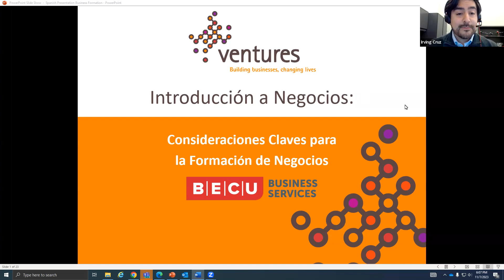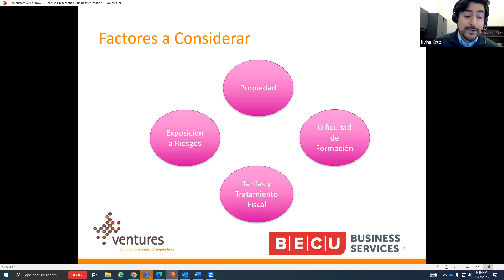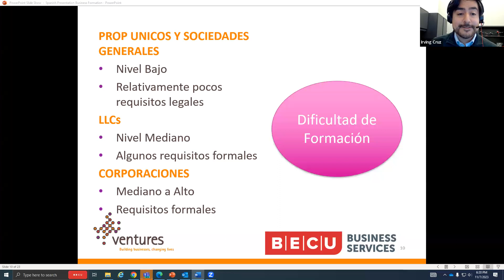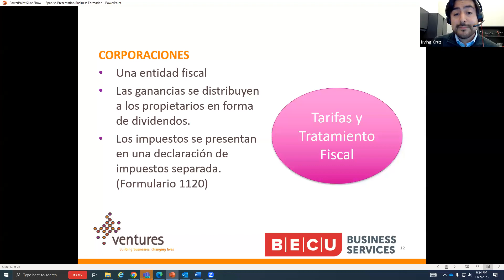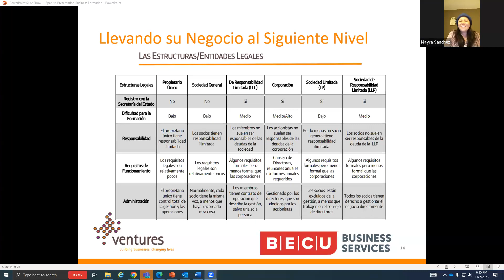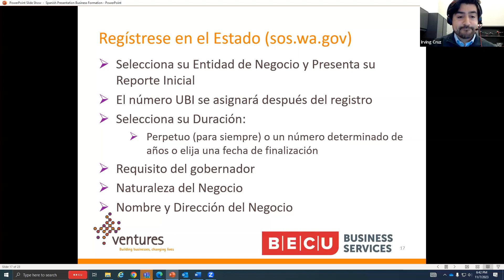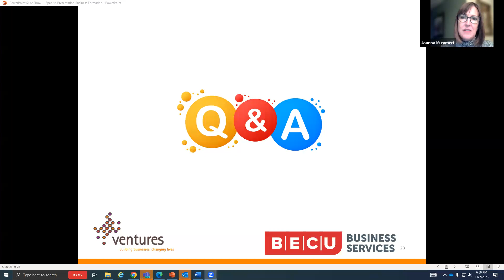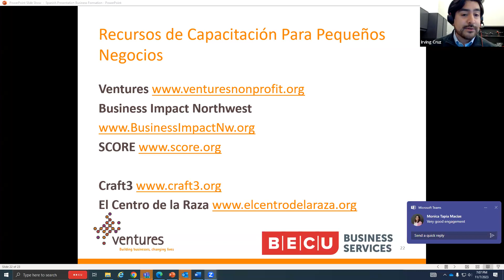Introducción a Negocios: Consideraciones Claves para la Formación de Negocios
¡Ahora disponible en español! Si usted es un emprendedor que quiere empezar un negocio, considere asistir a nuestro próximo seminario web., “Introducción a Negocios: Consideraciones Claves para la Formación de Negocios.” Este seminario web ofrecerá consejos invaluables sobre cómo iniciar un nuevo negocio a emprendedores aspirantes y establecidos.

Este seminario web será presentado en español por el consultor líder miembro de BECU, Irving Cruz. Irving creció en el hermoso Noroeste Pacífico y ha sido parte de la comunidad BECU durante años.
En nombre del compromiso de la Oficina de Diversidad, Equidad e Inclusión de servir y brindar un mayor acceso a todas nuestras comunidades, Irving tiene el privilegio de formar parte del primer grupo certificado en español en BECU. Esto implica completar la certificación de comprensión oral, escrito y de lectura.

Presented in Spanish by Venture and BECU Commercial and Business Services.

Now available in Spanish! This webinar will offer invaluable advice on starting a new business to aspiring and established entrepreneurs. Register today, as space is limited!
T
his webinar will be presented in Spanish by BECU Member Consultant Lead Irving Cruz. Irving grew up in the beautiful Pacific Northwest and has been a part of the BECU community for years. On behalf of the Office of Diversity, Equity and Inclusion’s commitment to serve and provide greater access to all our communities, Irving has the privilege to be a part of the first group to be certified in Spanish at BECU. This entailed completing language certification for oral, written and reading.